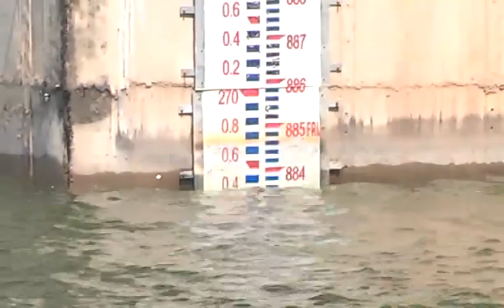srisailam dam water levels